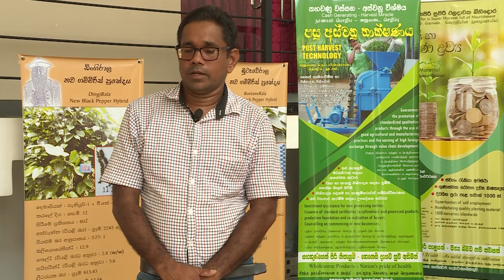අපනයන කෘෂිකර්ම දෙපාර්තමේන්තුවේ ජාතික කුලුබඩු උයනේ ජාතික මෙහෙවර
Research and Development of Sri Lankan Spices and Allied Products

Department of Export Agriculture
1095
Sirimavo Bandaranayake Mawatha
Peradeniya
Sri Lanka